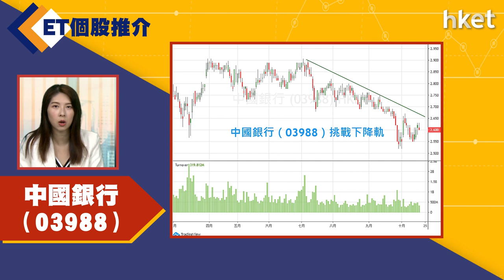【ET個股推介】中國銀行（03988）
今日ET個股推介－中國銀行（03988）